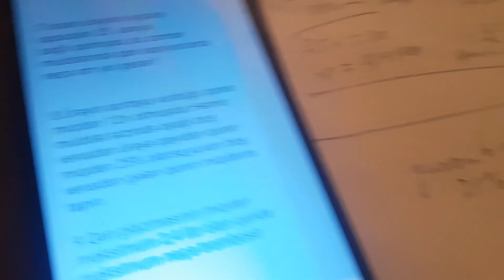Qan-damar sistemi məsələləri